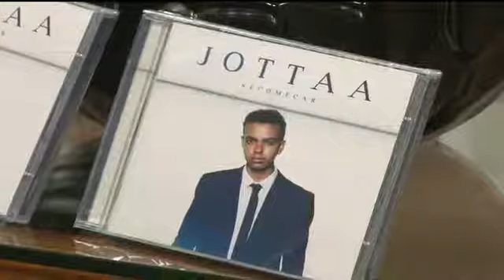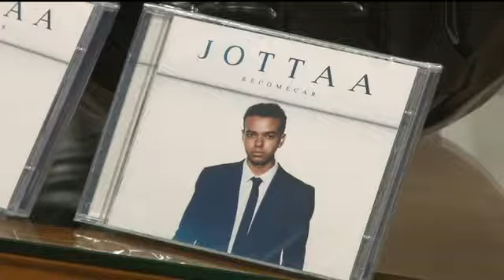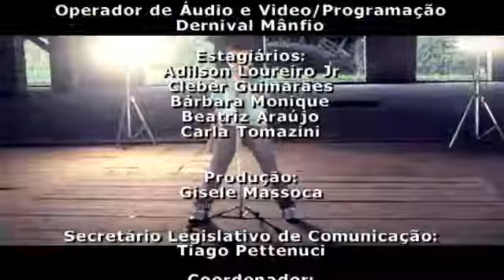Ver. Rudynei Monteiro recebeu o cantor gospel Jotta A - Bloco 2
Ponto de Vista com o Ver. Rudynei Monteiro recebeu o cantor gospel Jotta A - 25/08/2017